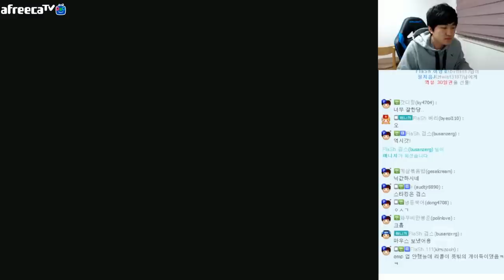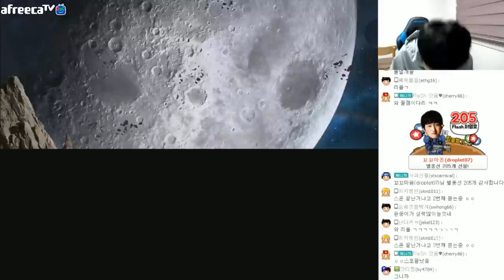[경기 해석 포함] 프황의 날카로운 예약리콜, 이영호 VS 정윤종 힘겨운 스폰전을 하다! [이영호 스타크래프트 매치]